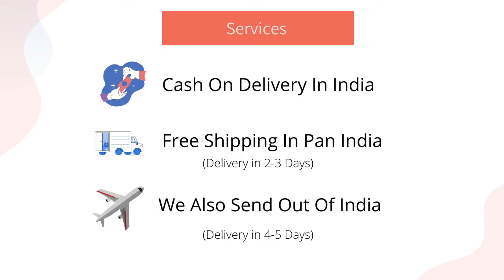Natural Precious Gemstones at PMKK GEMS | Rashi Ratan Jaipur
Branch Office :
1733/203, 2nd Floor, Dariba Kalan, Chandni Chowk, Delhi - 110006, Delhi (India)